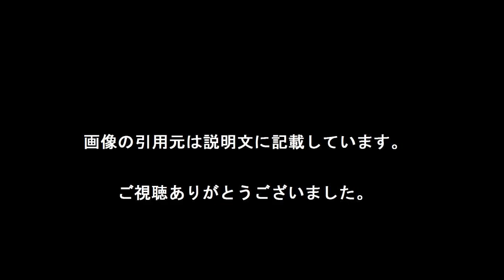アニメ ヘボット！ ０１話「ヘボッと生まれて屁ボーン！」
【引用元画像】
00:00:00.00 → ・ストーリー|ヘボット！-名古屋テレビ【メ～テレ】

00:00:07.50 → ・ヘボット！ 01話「ヘボッと生まれて屁ボーン！」 動画 新着 Heybot ...

00:00:15.00 → ・ヘボット！ 1話 実況・感想まとめ「レベルアップ」「ゲームセンターあらし ...

00:00:22.50 → ・アニメ新番組『ヘボット！』テレビ朝日系・全国ネット放送スタート！―宣伝 ...

00:00:30.00 → ・ネジ シめて ユルめて集めて ネジ込んで！ ‹ヘボット！›本サイト公開！！

00:00:37.50 → ・ストーリー|ヘボット！-名古屋テレビ【メ～テレ】

00:00:45.00 → ・ヘボット！ 01話「ヘボッと生まれて屁ボーン！」 動画 新着 Heybot ...

00:00:52.50 → ・ヘボット！ 1話 実況・感想まとめ「レベルアップ」「ゲームセンターあらし ...

00:01:00.00 → ・アニメ新番組『ヘボット！』テレビ朝日系・全国ネット放送スタート！―宣伝 ...

00:01:07.50 → ・ネジ シめて ユルめて集めて ネジ込んで！ ‹ヘボット！›本サイト公開！！

00:01:15.00 → ・ストーリー|ヘボット！-名古屋テレビ【メ～テレ】

00:01:22.50 → ・ヘボット！ 01話「ヘボッと生まれて屁ボーン！」 動画 新着 Heybot ...

00:01:30.00 → ・ヘボット！ 1話 実況・感想まとめ「レベルアップ」「ゲームセンターあらし ...

00:01:37.50 → ・アニメ新番組『ヘボット！』テレビ朝日系・全国ネット放送スタート！―宣伝 ...

00:01:45.00 → ・ネジ シめて ユルめて集めて ネジ込んで！ ‹ヘボット！›本サイト公開！！